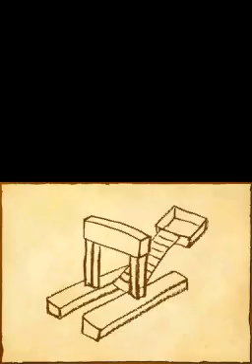Professor Layton and the Last Specter (Chapter 10)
Confirming is suspicions at the abandon factory, Layton, Emmy, and Luke work out a plan to save Arianna and fish out the true master mind behind all of this.